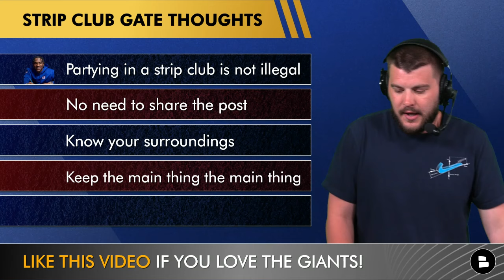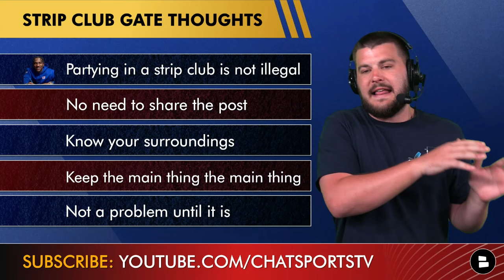Malik Nabers PARTIES In Strip Club: Should Giants Be Concerned? | New York Giants News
New York Giants news and rumors are surrounding the number 6 pick in the 2024 NFL Draft, Malik Nabers. Nabers is under fire after posting on Instagram partying during the NFL Offseason. New York Giants Now host Marshall Green breaks down whether Joe Schoen, Brian Daboll and the Giants should be concerned with his weekend activities. The latest Giants news and rumors can be found in this New York Giants YouTube video.

Marshall Green’s Thoughts On The Malik Nabers Situation:
Partying in a strip club is not illegal
No need to share the post
Know your surroundings
Keep the main thing the main thing
Not a problem until it is

Share today's Giants Now episode on Facebook!

Giants Now host Marshall Green has Giants news & rumors on his Twitter when you give him a follow

Marshall’s Take On The Malik Nabers Situation:
I have no problem with Malik Nabers partying in the strip club. Don’t love that he shared the video to his IG story.

Join the Giants Now noti gang to prove you're a REAL ONE! 🔔

New York Giants 2023 Rushing Stats:
- Saquon Barkley (14 GP): 247 Carries, 962 Yards, 6 TD, 3.9 AVG
- Matt Breida (17 GP): 55 Carries, 151 Yards, 1 TD, 2.7 AVG

Make sure you are all caught up on everything Giants by checking out our latest Giants Now YouTube videos:

Giants fans, LIKE the video for more New York Giants content! 👍

REAL ONE? Get in the comments and answer these Giants Now questions:
- Thoughts on Malik Nabers partying in a strip club?
- 1-word reaction to Malik Nabers partying in the strip club?